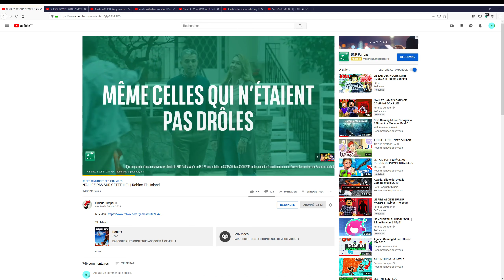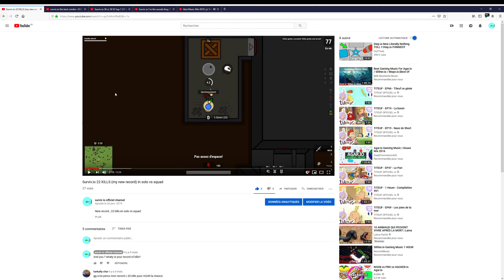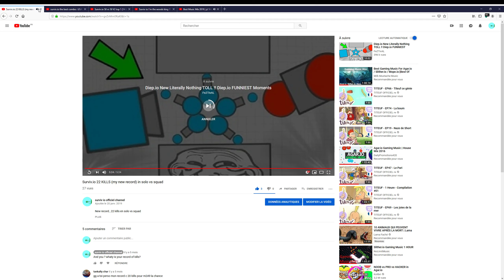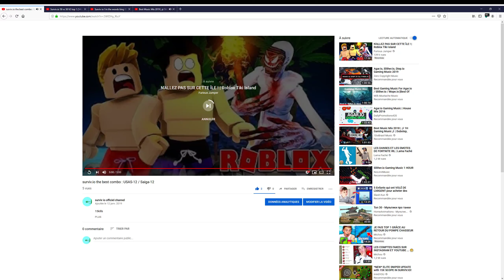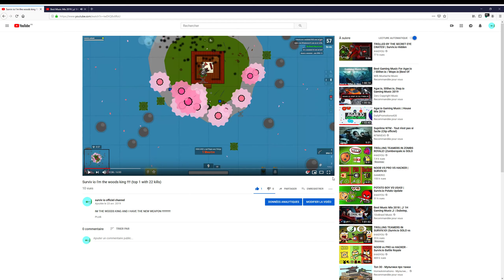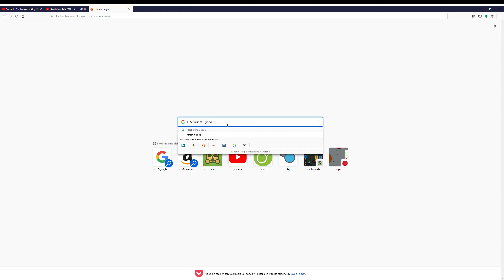SURVIV.IO MY TOP 5 OF BEST WEAPONS (EGALITY WITH USAS-12 AND M249)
classement :
_top 5 : SV-98 (80 dmg sniper)
_top 4 : Nagiata (long mélée weapon)
_top 3 : Usas-12 (explosive shotgun) and M249 (100 ammo)
_top 2 : AWM-S (180 dmg sniper)
_top 1 : PKP Pecheneg (200 ammo)